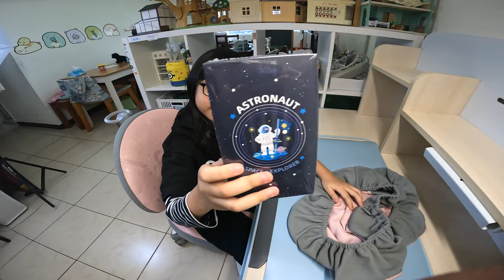【成長天地】兒童書桌椅_100cm桌面_8888元_2022年4月16日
2022年4月16日開箱【成長天地】兒童書桌椅 100cm桌面